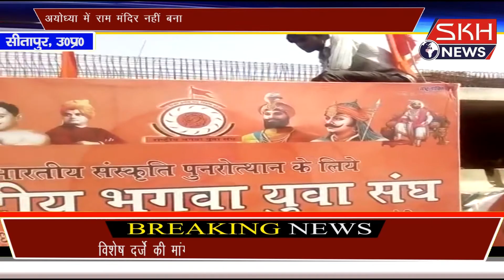राष्ट्रीय भगवा युवा संघ ने भारतीय संस्कृति के पुनरोत्थान के लिए निकाली यात्रा